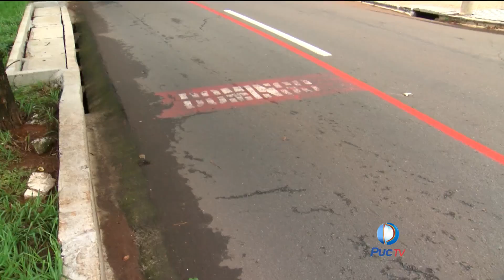Prefeitura de Goiânia estendeu o horário de uso das Ciclofaixas